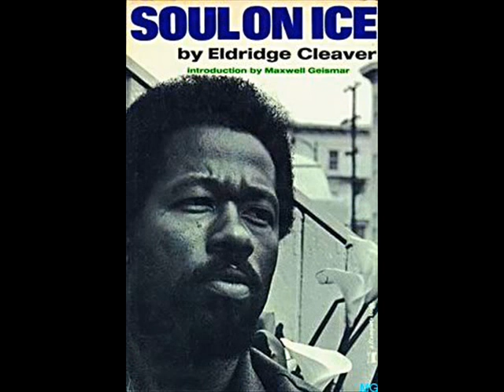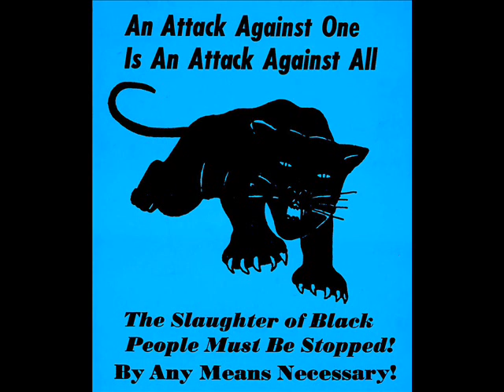UNIT Black History Month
Note: all tracks recorded under the names Academy 23 or UNIT are the property of DNA Records and protected by copyright, regardless of who wrote the works concerned.  This is a track from Ex Unitate Vires, our 42nd album, recorded in 2020. Text and music by Andy Martin.

If you are interested in the work of 2 earlier groups, The Apostles (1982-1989) and Academy 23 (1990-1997), each related to certain members of UNIT, their complete recorded works can now be found on our Bit Chute channel. Type Bit Chute UNIT Andy Martin to locate it.